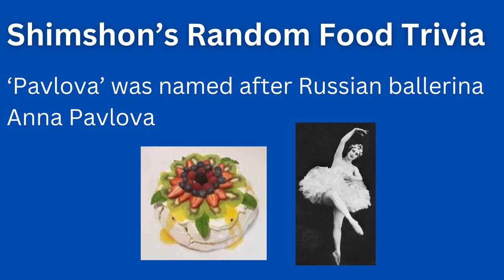Jerusalem's Best Sufganiyot? (Shimshon Eats Jerusalem E20)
It's Channukah across the Jewish world and Jerusalem-based food reviewer Shimshon Sam Leshinsky is a man on a mission: to find the best sufganiyot (Channukah doughnuts) in Jerusalem.

Shimshon headed to Kadosh Cafe and Roladin and tried two sufganiyot at each venue. Which venue can lay claim to having Shimshon's favorite sufganiyot? Watch the video!

Intro - 00:00
Toast - 00:50
Kadosh Cafe - 01:00
Pavlova sufganiya - 01:30
Chestnut sufganiya - 02:30
Pavlova sufganiya - 03:20
Shimshon's thoughts on the war - 04:30
Roladin - 05:20
Roladin doughnut reviews - 06:10
Roladin doughnut 2 - 07:20